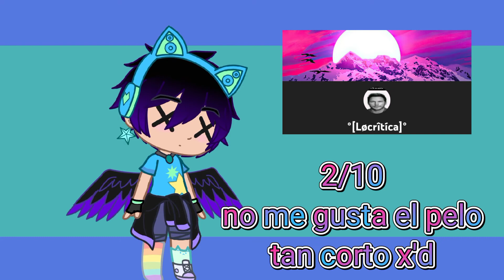Especial (a medias) 500 subs // [Creo q mejor haré otra cosa x'd]